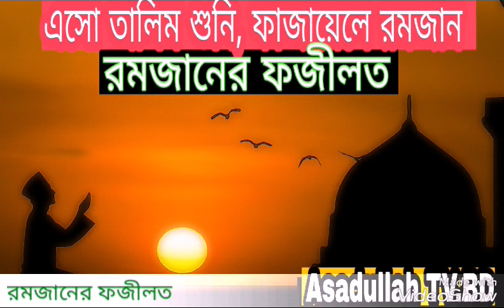"রমজানের ফজীলত"আসুন উক্ত হাদিসের উপর আমল মহা নেকি ও ফজীলত অর্জন করি।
" এসো তালিম শুনি,ফাজায়েলে রমজান "
আল্লাহ তায়ালা প্রথমে আমাকে এই হাদিসের উপর আমল করার তৌফিক দান করুক, সেই সাথে সকল মুসলিমদেরকে।
আজ পহেলা রমজান।সকলকে রমজানের মোবরকবাদ জানাই। সেই সাথে রমজানে বেশি থেকে বেশি আমল করার তৌফিক আল্লাহ আমাদেরকে দান করুক,আমিন।
আপনাদের অনুপ্রেরনায় আমার এত দূর পাড়ি দিয়ে আসা। এখন থেকে ইসলামিক বিষয় নিয়ে কাজ করে যাক ইনশাআল্লাহ।
আপনারা শুনিলে ও আমল করলেই আমি ধন্য ও আমার মেহনত স্বার্থক হবে ইনশাআল্লাহ